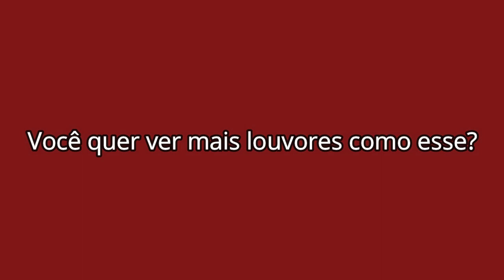Ditosa Cidade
Composição: Misael Nascimento
Cantores: Ocenias Martins e Shirley Ribeiro